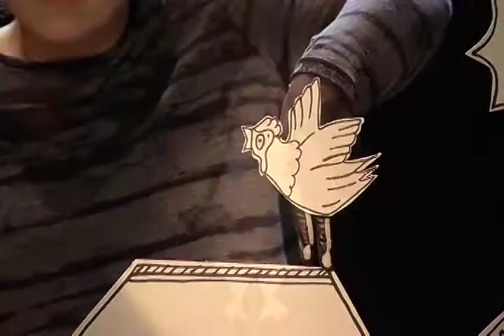UM POUCO DE TEATRO COM CLARICE LISPECTOR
Assista na íntegra os episódios da série na Videoteca da MultiRio Um panorama da obra jornalística da escritora. Os livros A Descoberta do Mundo e Aprendendo a Viver reúnem crônicas sobre o cotidiano e o ambiente urbano do Rio, publicadas no Jornal do Brasil. Questões existenciais e sociais da condição feminina foram temas de colunas em O Comício e Correio da Manhã. Depoimentos: Teresa Montero, autora de Eu Sou uma Pergunta – uma Biografia de Clarice Lispector; Suzana de Sá Klôh, doutora em Letras e Vernáculos pela UFRJ; e Pedro Karp Vasquez, organizador da seleção de crônicas de Clarice para o livro Aprendendo a Viver